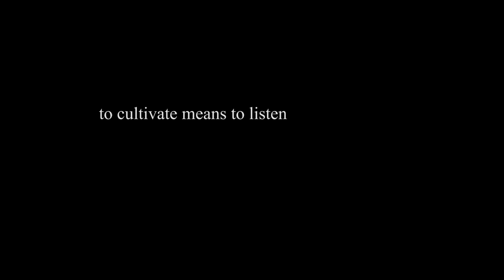SEED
This was a part of a local ARG I participated in. Uploading the video for archival purposes. Can post more details about if anyone is interested. Cheers.